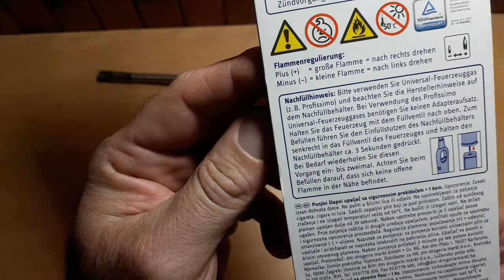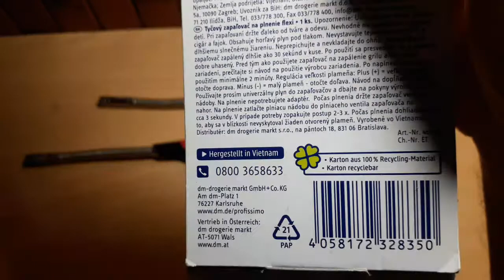Dugački upaljač iz DMa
Stručnog naziva Punjivi štapni upaljač sa sigurnosnim prekidačem.
Može se kupiti i DM za 12.99 kn